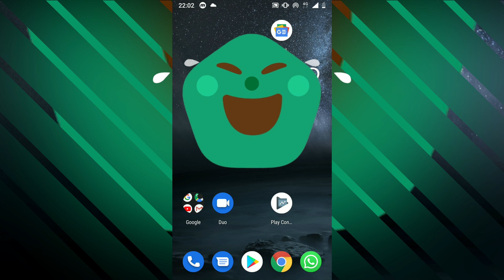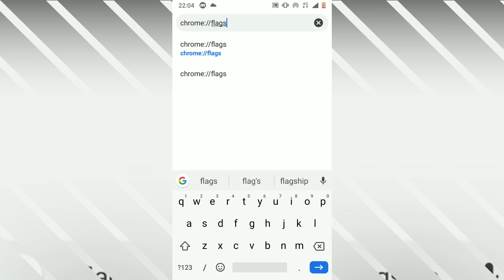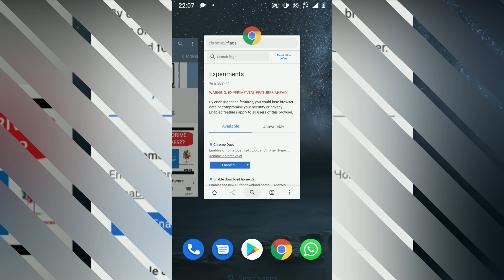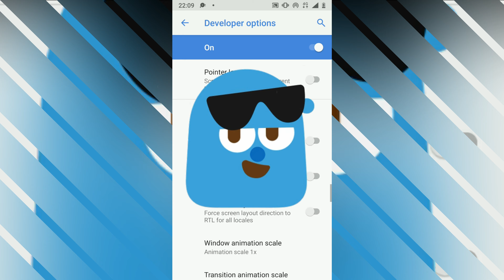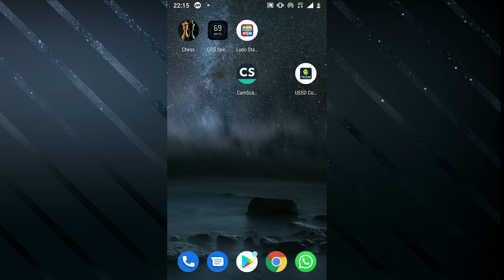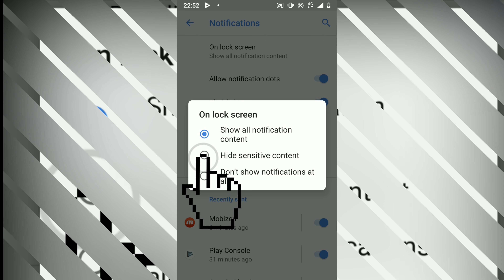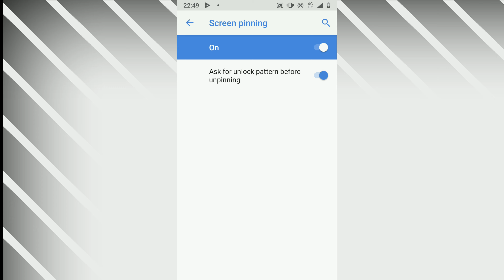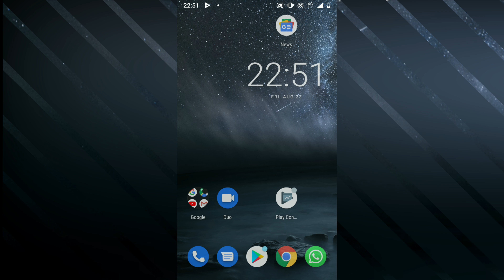Hidden Android Settings You Should Change ASAP 😍👌| Improve Android Performance Fast As Before 😜😉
Top Hidden Android Settings which you must change ASAP. Such Secret Android Settings make your android performance much better than before. It will also give you pleasure by changing these mentioned settings of Android. These are the hidden features of Android Mobile / Hidden Settings.

By Watching this Video you'll learn Following Step:

1. Move Chrome Address Bar To Bottom 😉
2. Improve Performance By Speeding Up Animations👏
3. Add Number Row to Google Gboard😻
4. Hide Sensitive content on The Lock Screen😎
5. Google Play Protect💕
6. Screen Pinning👍